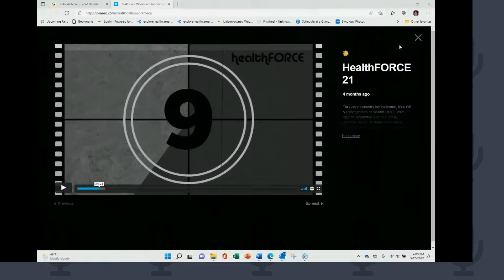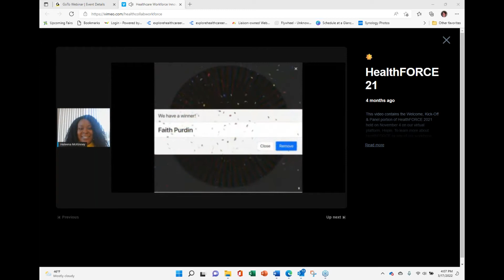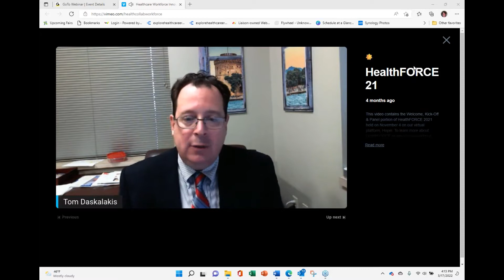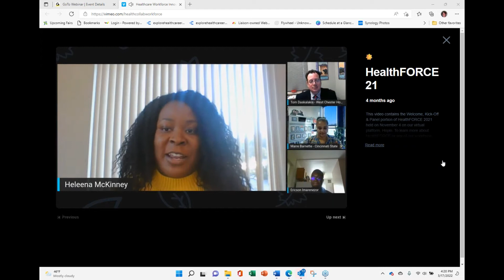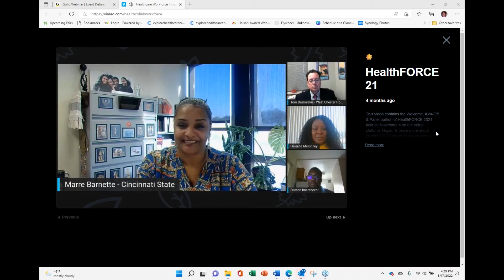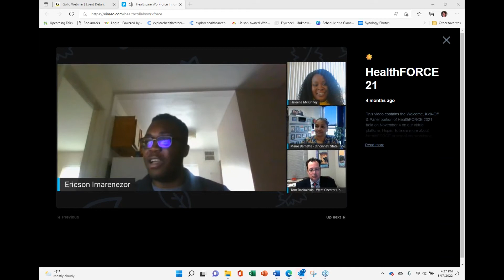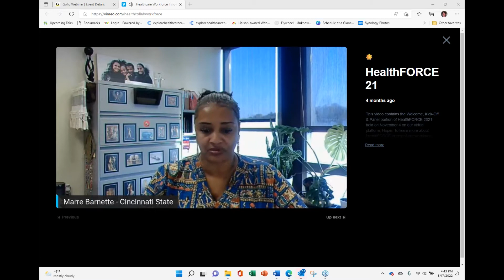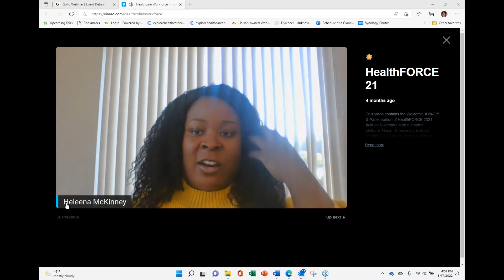SpringHPW Webinar HealthFORCE Career Panel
Come meet this panel of Health Care Professionals at the Health Collaborative's HealthFORCE career panel. Heleena McKinney joins us live for a Q&A discussion about exploring careers in healthcare. Heleena McKinney is the Senior Manager of Workforce Initiatives at The Health Collaborative in Cincinnati, Ohio. In this role she manages TAP Health, a package of multiple healthcare career exploration programs for high school students in Cincinnati, Northern Kentucky and the Southeast Indiana Region. Heleena has over 10 years of experience in healthcare workforce and public health. When not working she loves reading, music, finding equitable solutions, giving back to others, and searching for the perfect manicure.